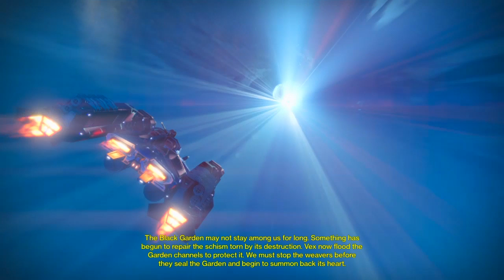PsPlus)Venus pl.Error 2 of 3 guardians ,Gate game .